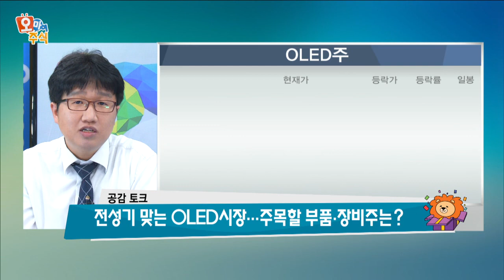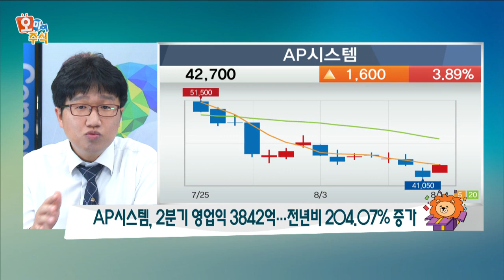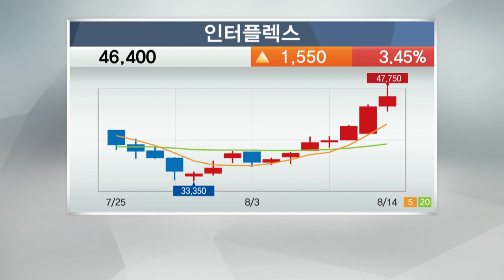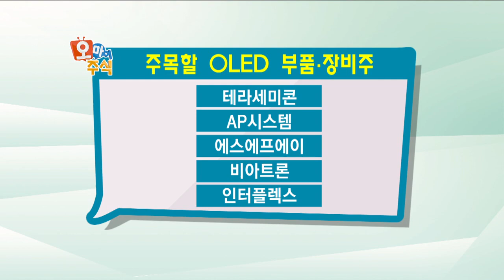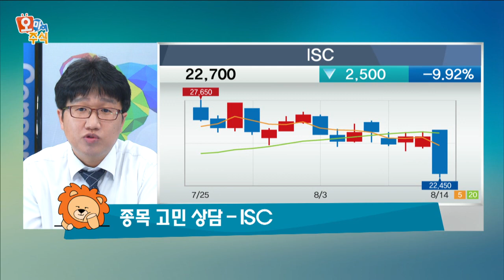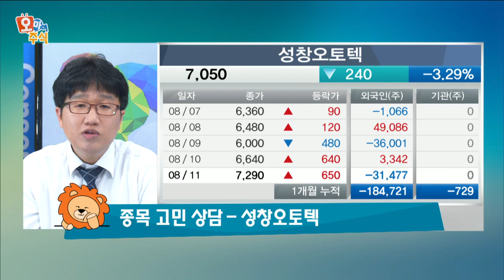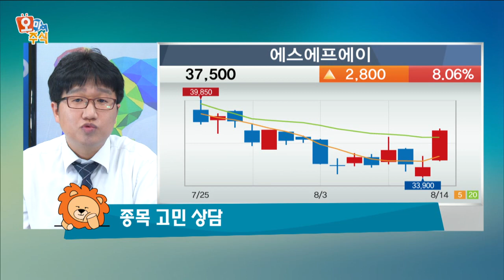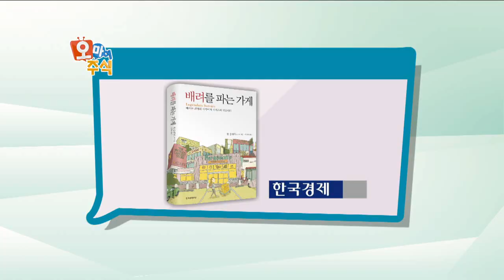[오마이주식]전성기 맞는 OLED시장...주목할 부품·장비주는?